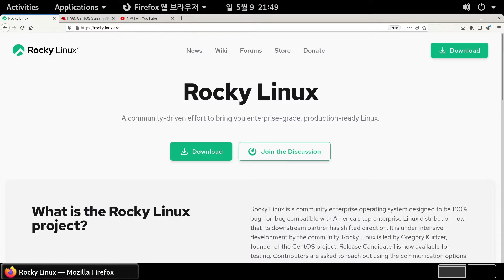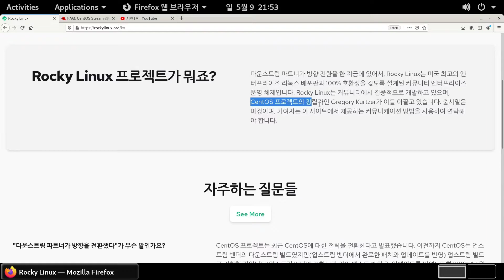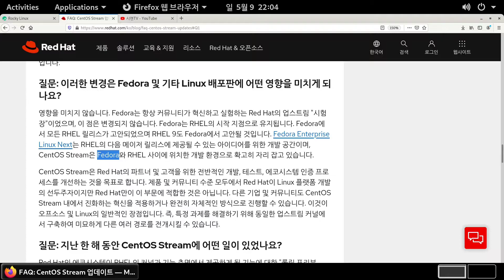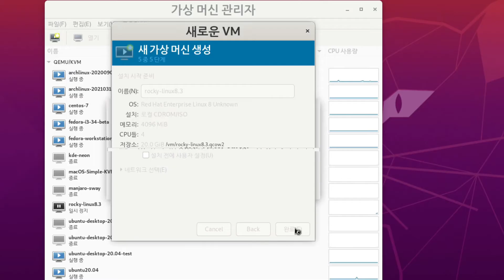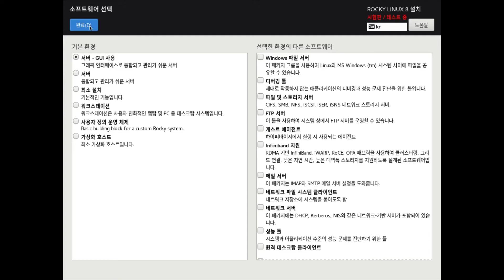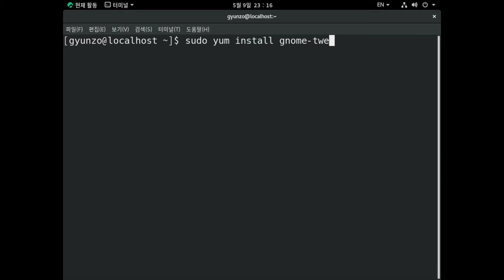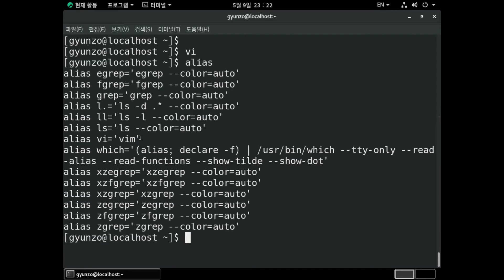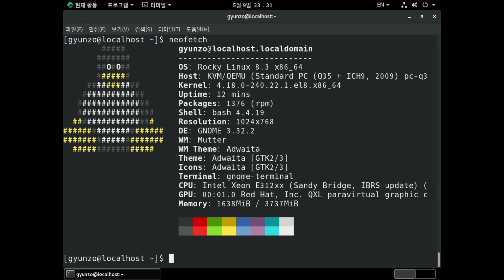[KVM] CentOS의 또 다른 대안, Rocky Linux 8.3 설치하기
Rocky Linux

00:00 시작
08:46 Rocky Linux 설치 시작